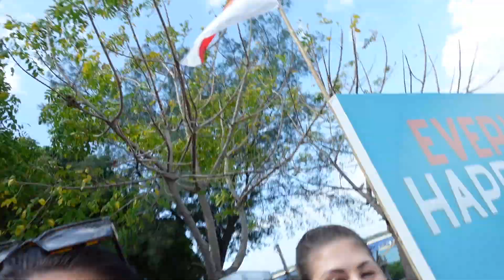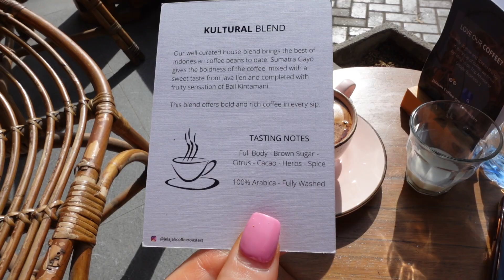COME TO GILL T WITH ME | GILLI T VLOG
Hey!

Come visit Gilli T with me!